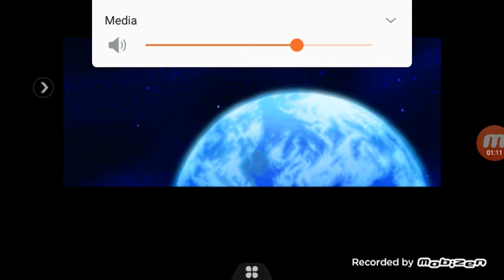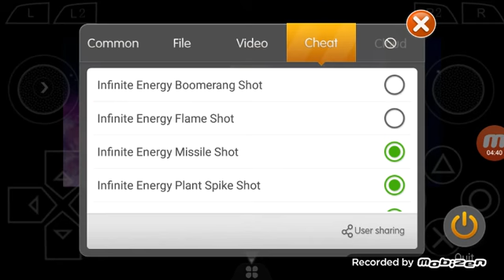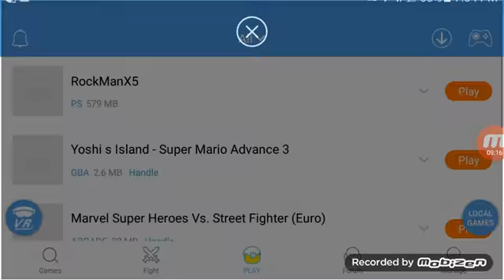August 5, 2018